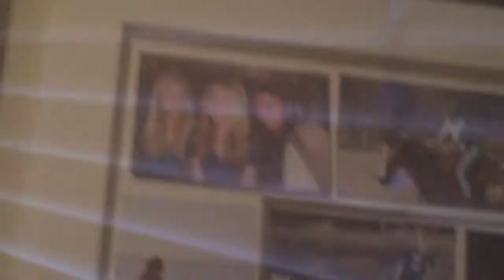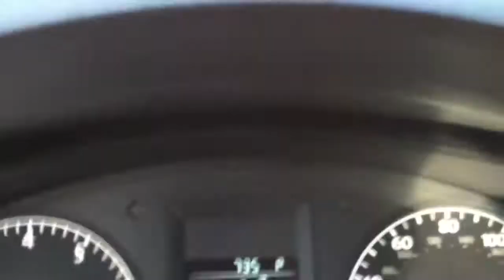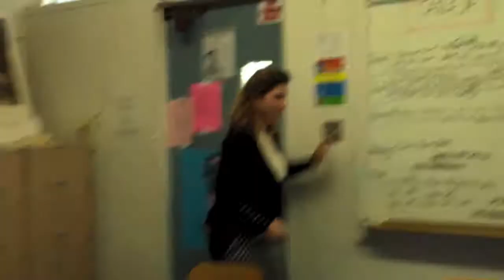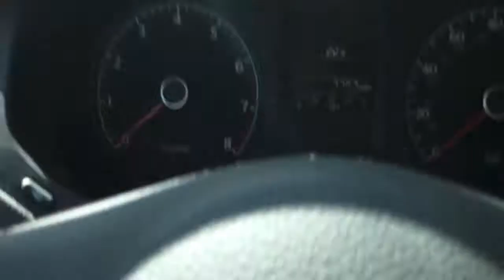Mi Fantástica Vida - Lauren (spanish project)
i know im not good at spanish it was a project for spanish class.